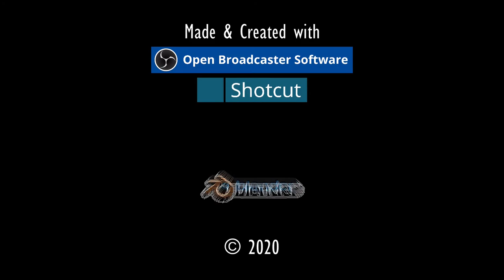MIETNOMADEN.⚓ODYSSEE-Im Auftrag des Königs, V2.6 (L'Hiver) #264★Let's Play [Gothic 2 Mod][GER]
"SPITZEL&MIETNOMADEN".⚓ ODYSSEE-Im Auftrag des Königs, V2.6 (L'Hiver) #264★Let's Play- [Gothic 2 Mod][GER] ⚓

Entwickler/Publisher:
Piranha Bytes/Jowood